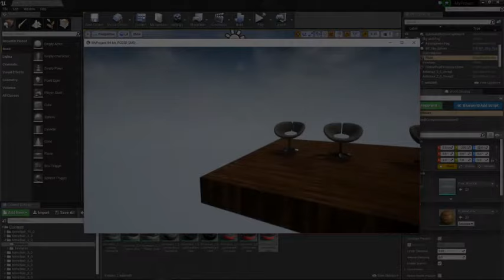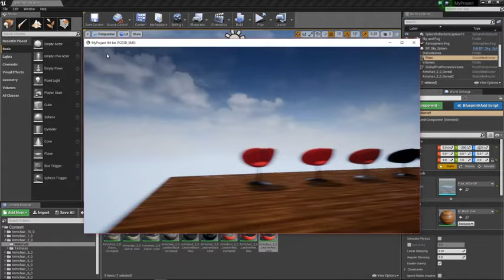Armchair 2 0 Pres Unreal